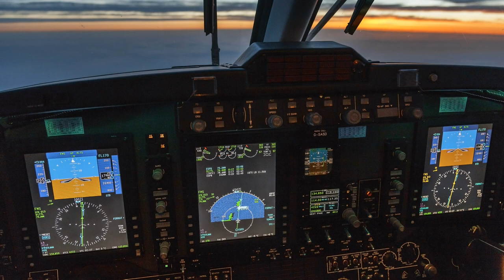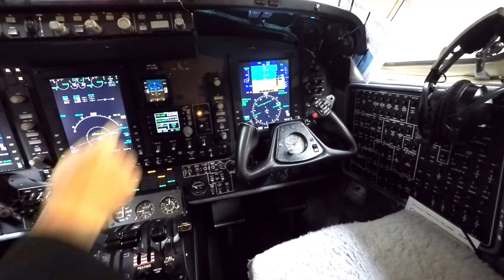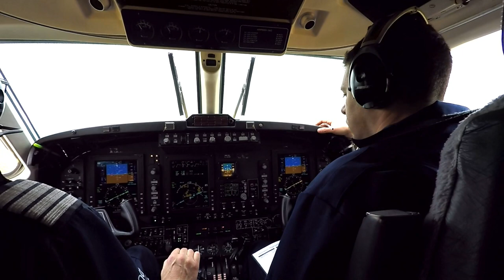Gama video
Air Ambulance and aerial views over Scotland